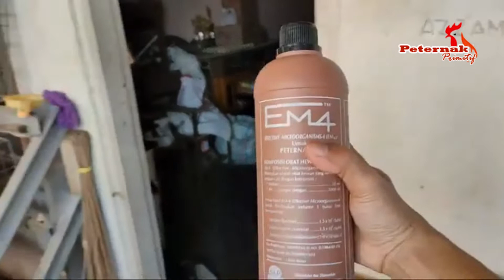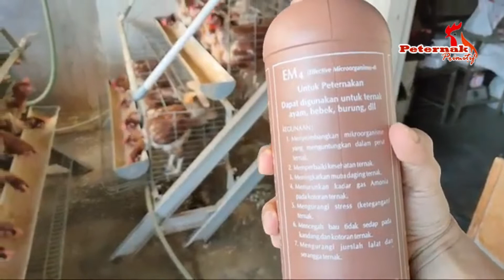Kesalahan Fatal Dalam Pemberian Pakan pada Ayam Petelur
Ternak ayam petelur memang tidak bisa dilepaskan dari komponen pakan. Pakan menduduki tingkatan prioritas yang paling tinggi.

Dalam biaya produksi atau biaya operasional pekan ini bisa menyentuh angka 80 %.

Maka setiap peternak ayam petelur perlu sekali memberikan perhatian lebih dalam mengatur atau manajemen pemberian pakan untuk ayam nya.

Lalu apa saja kesalahan fatal yang dilakukan peternak dalam hal pemberian pakan untuk ayam petelur yang mereka ternakan?

Backsound      : audiolibrary
Original Video : Peternak Primitif